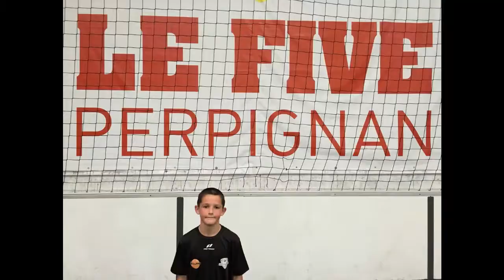GABIN MENTION avec l'ASPTG ELITE FOOTBALL - FIVE PERPIGNAN - 11.06.2018